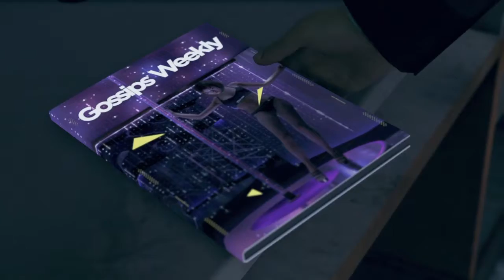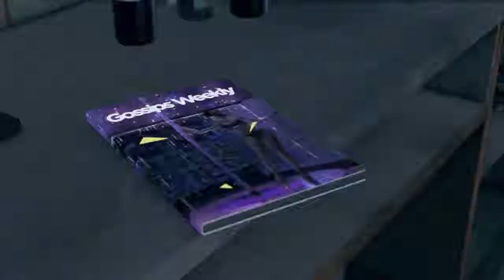DETROIT BECOME HUMAN Walkthrough Gameplay Part 2 (PS4)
PS4 Detroit Become Human Gameplay Walkthrough Part 1 of the Detroit Become Human Story Campaign including a Review, Intro and Chapter 1: Opening for PS4 Pro. My Detroit Become Human Gameplay Walkthrough will feature the Full Game Story Campaign. This Detroit Become Human Gameplay Walkthrough includes a Review, Chapters, Prologue, Ending, All Endings, All Choices, All Decisions, Single Player, Kara, Chloe, Connor, Markus, Cinematics, Cut Scenes, Soundtrack, OST and more until the Ending of the Single Player Story. Thanks Sony for giving me Detroit Become Human!

Follow BLACKNIGHT in the following Social Medias ☺️